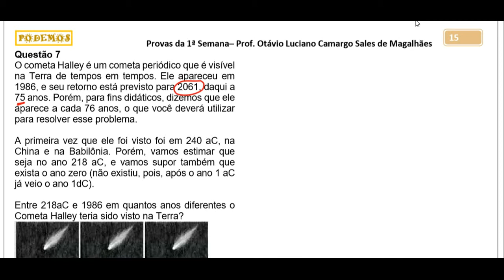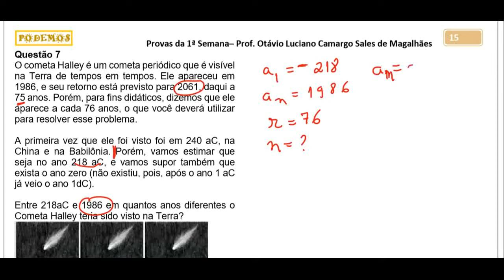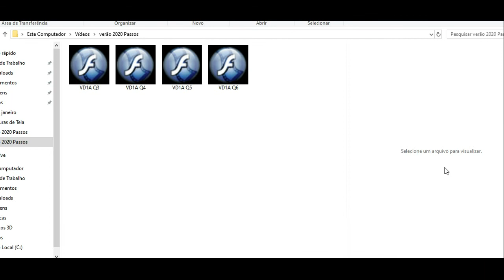SIMULADO - VD1A Q7 - COMETA HALLEY E FÓRMULA DO TERMO GEREAL DA PA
2º Curso de Verão - Passos - Turma D - Conceitos básicos sobre sequencias, inclusive de PA de ordens superiores, termo geral e fórmula de recorrencia, PA: idéias gerais, termo geral, soma dos termos, interpolação de termos, média aritmética, equidistancia de termos..
Simulado proposto para a prova VD1(a)